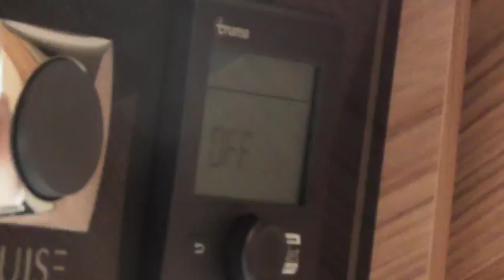4051 part 7